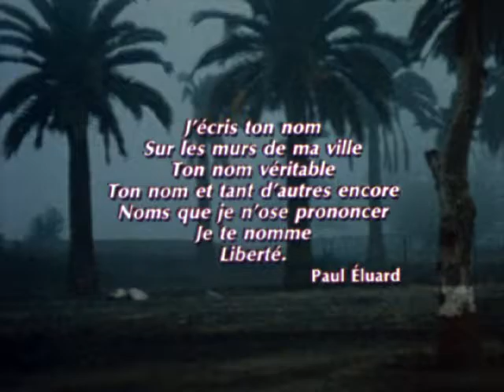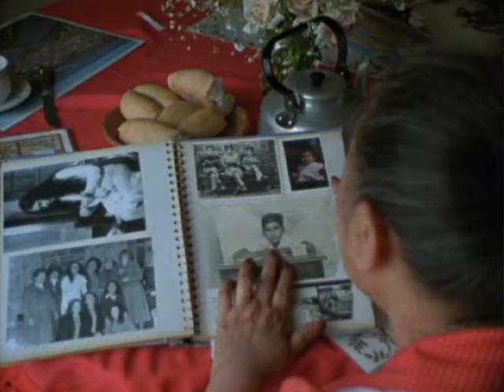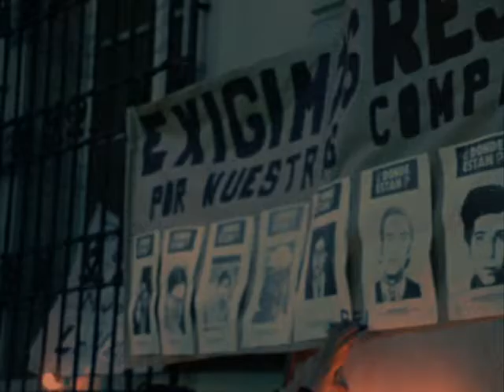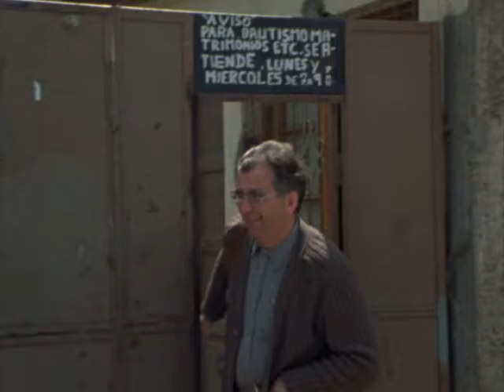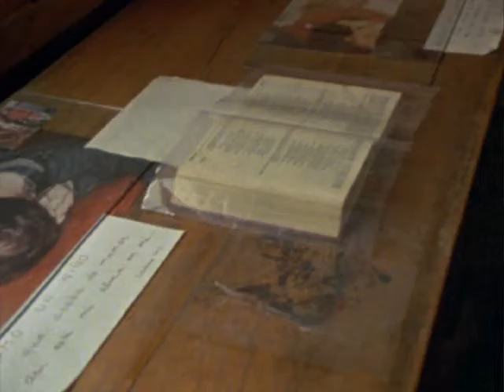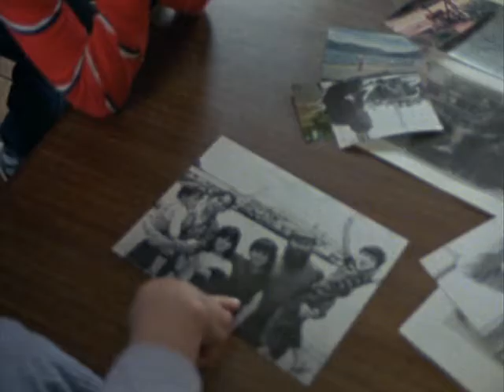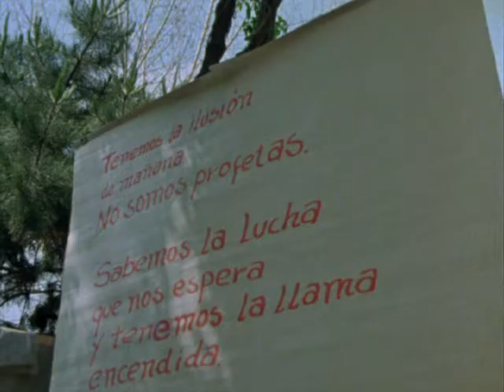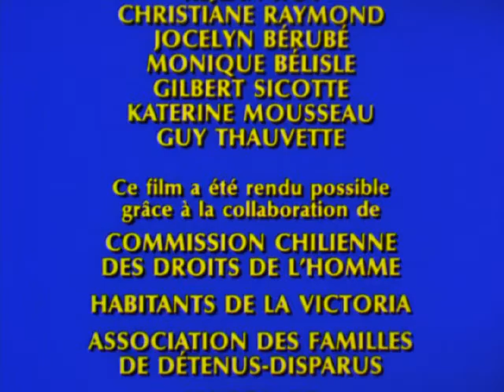Récits d'une guerre quotidienne (Ancelovici)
Documentaire de Gaston Ancelovici sur la résistance quotidienne et les mobilisations populaires de la moitié des années 1980 contre la dictature militaire au Chili. Réalisé en 1986.